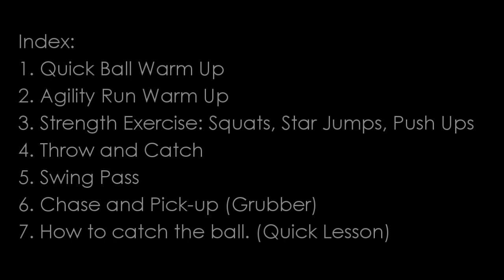Kiddies Rugby Training - Session 1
Here is the times if you want to skip to a specific exercise

Index:
1. Quick Ball Warm Up - 00:53
2. Agility Run Warm Up - 02:03
3. Strength Exercise: Squats, Star Jumps, Push Ups
Squats - 03:39
Star Jumps - 05:18
Push Ups - 07:28
4. Throw and Catch - 09:37
5. Swing Pass - 10:55
6. Chase and Pick-up (Grubber) - 14:25
7. How to catch the ball. (Quick Lesson) - 16:29